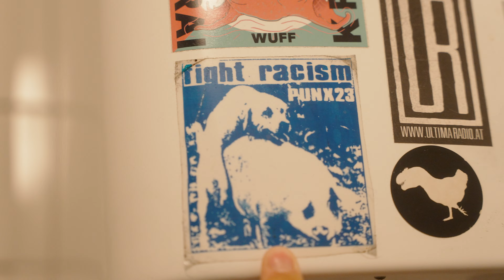18 10 2023 - Tour mit Josh - BTS